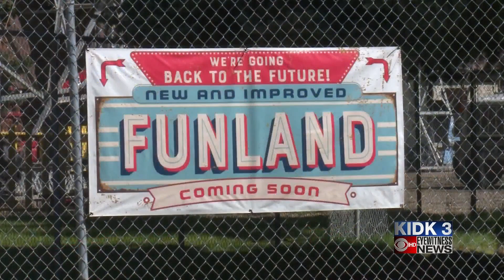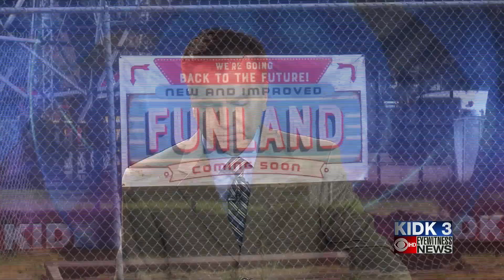Future plans for Funland